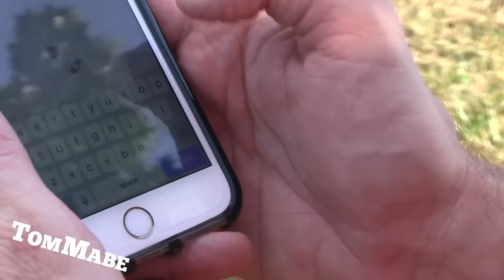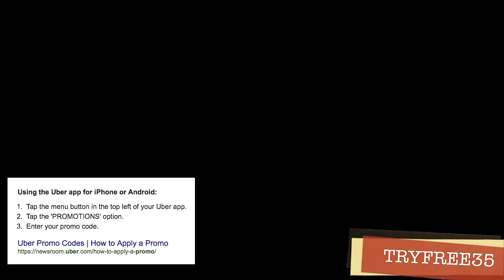Uber Prisoner Prank - Escaped prisoner calls Uber